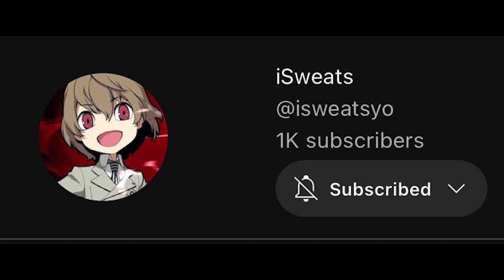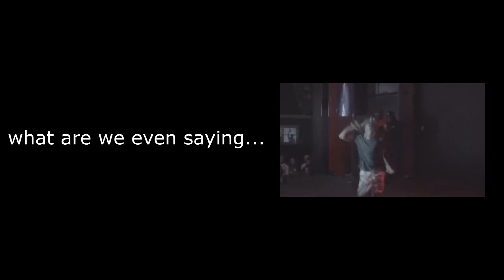Mario & Luigi Dream Team Co-op is INSANE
This is our continuation of dream team co-op!
Do you want us to continue playing? let's get 100 likes!

Tutorial on how to set this up:
-We used Retroarch emulator with the citra core
-Insert your game (that you obtained legally...) into the emulator
-Then use a third-party software called Parsec to have your friend connect to your pc
-Have your friend's controller connected and set up controls in the emulator.
-(THIS IS IMPORTANT) Make sure to have both controllers mapped to one port so that either of you could control the game.
-Thats really it... WHEEZY OUTTA HERE